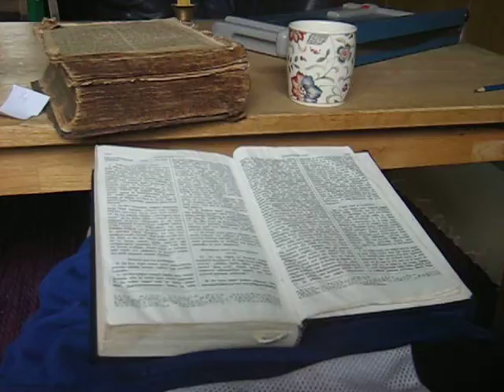MVI 0118 Nature and Life, Open Source Human clips .:.